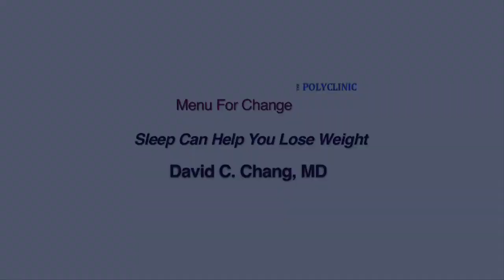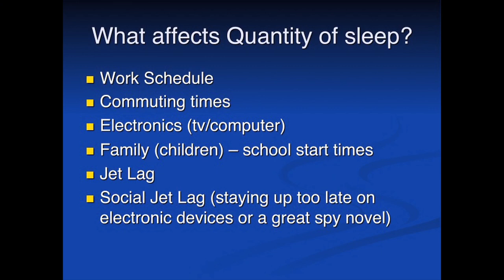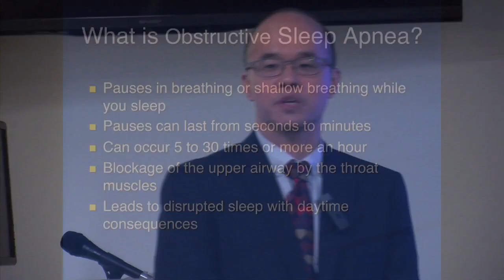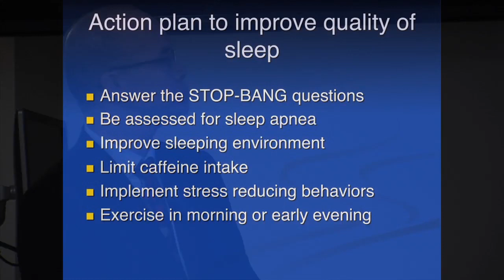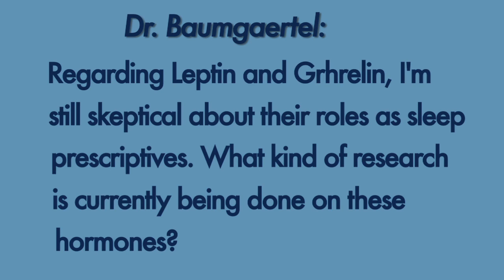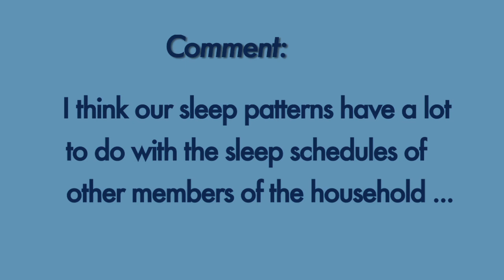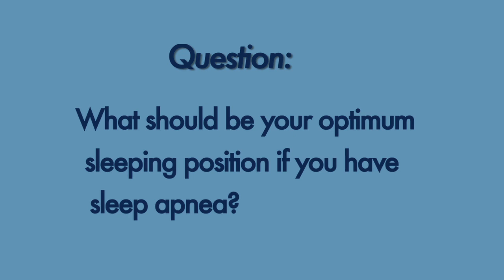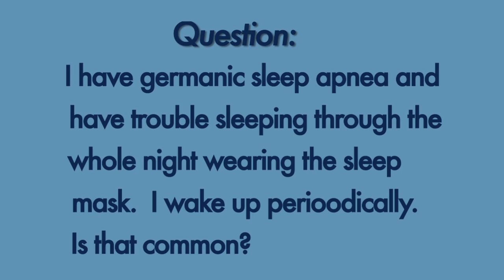Lecture #57: How Sleep Can Affect your Weight (2018)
Dr. David Chang, sleep medicine specialist, tells us that sleep is “free energy,” but it doesn’t get the respect it deserves. Learn how sleep affects hunger and fullness, and why both quantity and quality matter. Also learn what factors affect getting a full, and good, night’s sleep. Get an action plan for improving YOUR sleep! This talk was given to participants of the Menu for Change program (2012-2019).